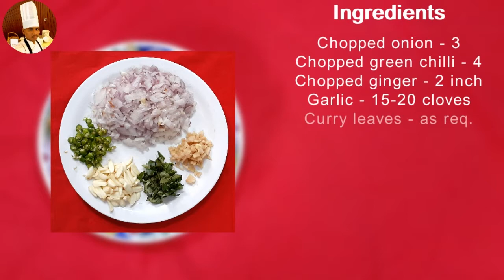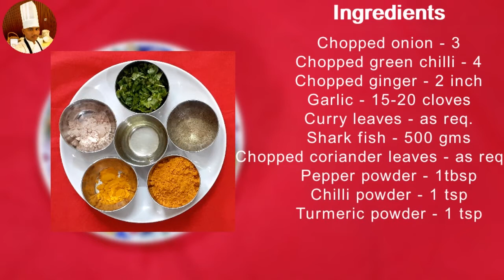#94 Sura Meen Puttu | Shark fish scrambled | Fish recipe | Cook with VSN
How to make Sura meen puttu (Shark Fish Scrambled):
Ingredients for Sura meen puttu (Shark Fish Scrambled):
- Chopped ginger - 15-20 cloves
- Curry leaves - as req.
- Shark fish (Sura meen) - 500 gms.
- Chopped coriander leaves - as req.

Preparation of Sura meen puttu (Shark Fish Scrambled):
- Clean the fish and cut into pieces.
- In a pan, add the cleaned fish & water, boil till the fish is cooked.
- Wait till flesh turns opaque.
- Drain the water, cool it & squeeze the fish without any water.
- In a vessel, add the squeezed fish.
- Add the turmeric powder, chilli powder, pepper powder, salt to taste & chopped coriander leaves.
- Mix well with the squeezed fish & scramble it.
- In a pan, add oil and wait till it gets heated.
- After the oil heated, add garlic, chopped ginger & fry for few mins.
- Then add chopped green chilli, curry leaves, chopped onion and saute for few mins.
- Add the scrambled fish mixture and mix well.
- Cook for 10 mins in low flame.
- Shark fish scrambled (Sura meen puttu) is ready to serve hot...